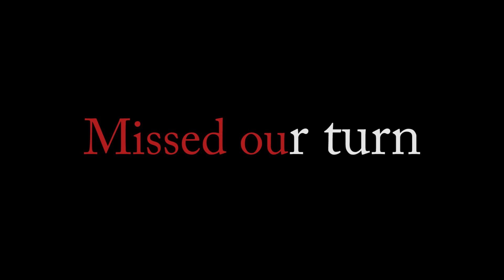South Beach, Bad Drivers, and Wheelies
DriftLife and I take a nice ride on a gorgeous day to South Beach and MIA Brewery in Doral.